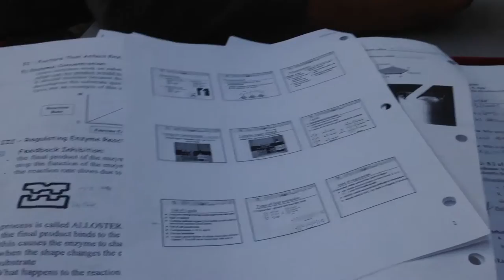VIVX Vlogmas | Day 17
VIVX Gaming

No north korea flag? but why?